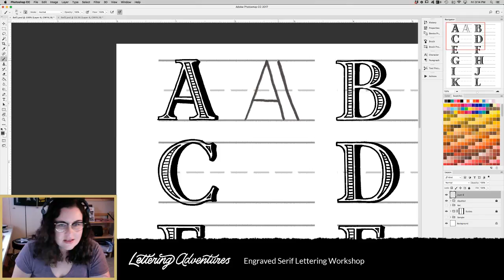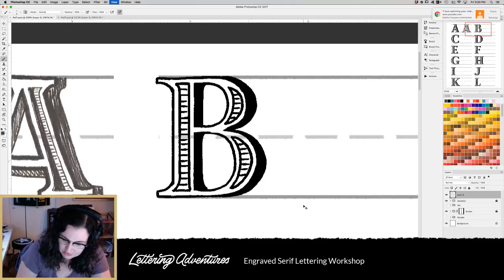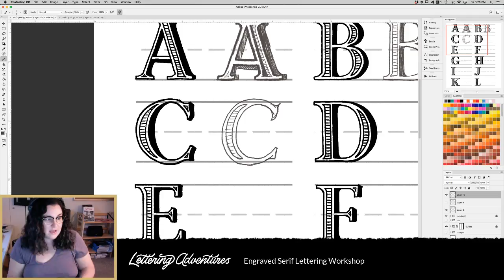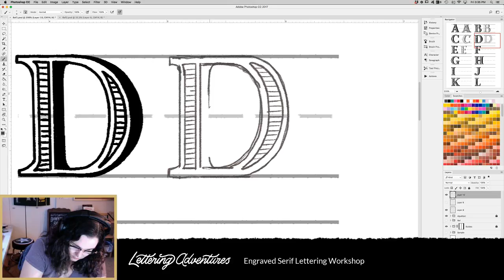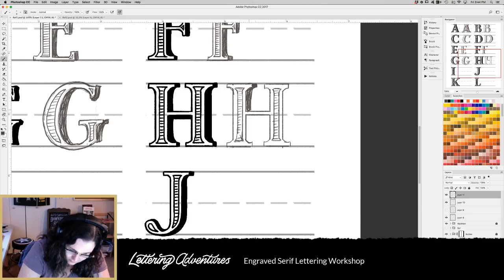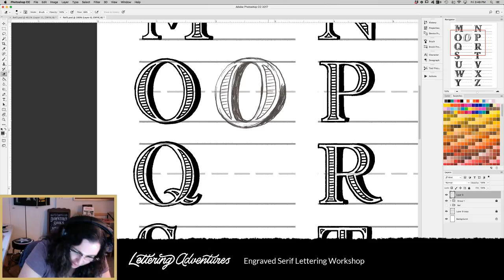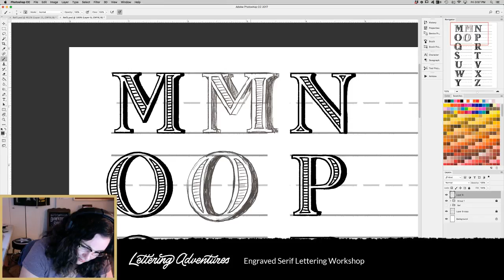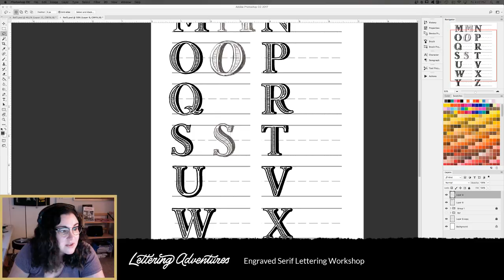LIVE: Engraved Serif Lettering Workshop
Get your practice sheets printed and get ready for our next live workshop walking you through how to draw Engraved Serif Lettering.

Get access to workbooks and live streams by becoming a paid patron